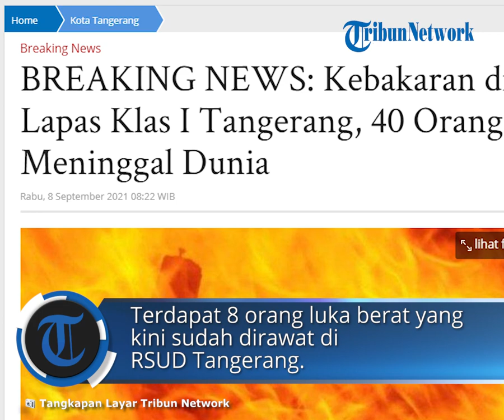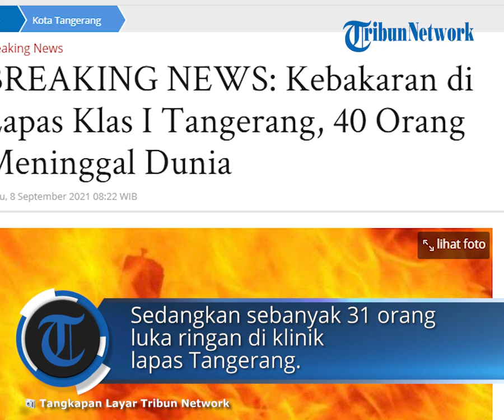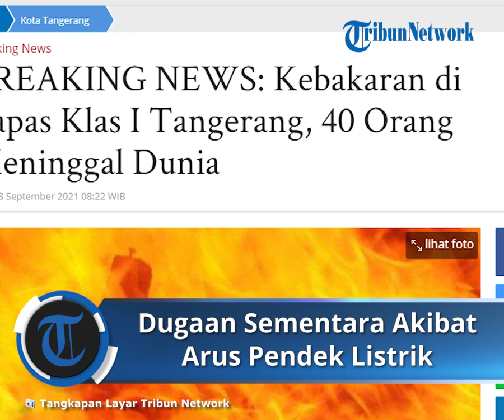Penyebab Sementara Lapas Tangerang Terbakar, 41 Napi Narkoba Meninggal Terkunci di Sel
TRIBUN-VIDEO.COM - Lembaga Pemasyarakatan atau Lapas Kelas 1 Tangerang terbakar pada Rabu (8/9/2021) dini hari.

Kebakaran itu menewaskan 41 narapidana kasus narkoba di lapas yang berlokasi di Jalan Veteran No 2, Kelurahan Babakan, Kecamatan Tangerang, Kota Tangerang.

Petugas Pemadaman Kebakaran Kota Tangerang, Sugiyono mengungkapkan pihaknya menerima laporan pada pukul 02.30 WIB.